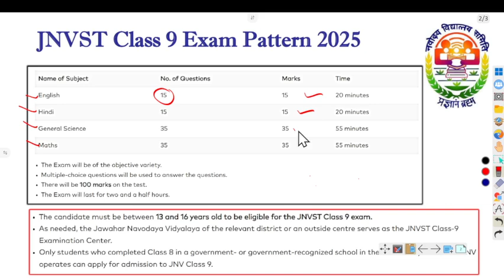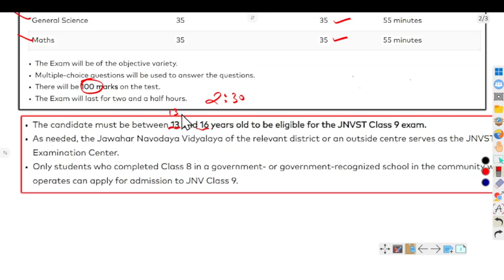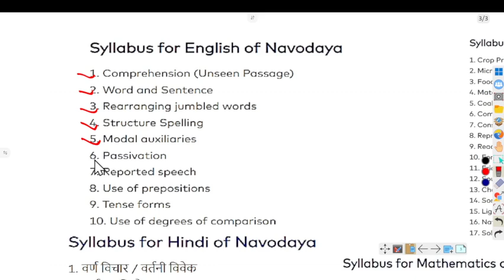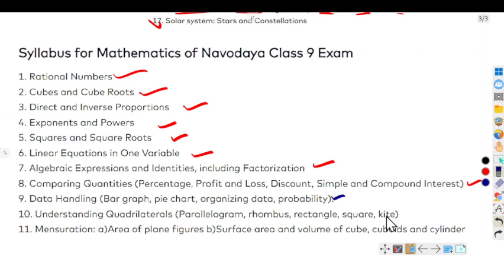Navodaya Vidyalaya Class 9 Latest Syllabus | class 9th syllabus 2025 || new syllabus of class9th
Navodaya Vidyalaya Class 9 Latest Syllabus | class 9th syllabus 2024 || new syllabus of class9th

all rounder bss live
jnv all rounder bss
all rounder bss live classes
all rounder bss live class today
dron school
jnvst syllabus
navodaya ka paper
navodaya syllabus
navodaya exam paper
how to fill omr sheet,navodaya ka syllabus
jnvst form fill up 2024
how to fill omr sheet fast
navodaya vidyalaya paper
jnvst 2023 paper solution
navodaya ka syllabus class 6
navodaya ka syllabus kya hai
drone school
dron school
navodaya school
sainik school
jnv important questions
jnv coaching
navodaya vidyalaya
navodaya vidyalaya class 6 online form 2025
navodaya vidyalaya class 6 ka form kaise bhare 2025
navodaya vidyalaya
navodaya vidyalaya appli
navodaya vidyalaya application form navodaya vidyalaya application
jnvst form 2025
navodaya vidyalaya entrance exam
navodaya vidyalaya form 2025class 6
navodaya vidyalaya entrance exam 2025 class 6 form

🔴100% आयेगा{🙏}/Navodaya Vidyalaya Entrance Exam 2025 Class 5 | Navodaya Vidyalaya Important Question

नवोदय | नवोदय विद्यालय | नवोदय विद्यालय 2024 | JNVST 2025 | Navodaya | Navodaya vidyalaya 2025 |All Rounder bss |Navodaya vidyalaya 2024 paper | Navodaya vidyalaya 2025 ka form | Navodaya vidyalaya 2025 ka paper |Jawahar navodaya vidyalaya 2024 book |Navodaya Vidyalaya Important Question 2025 |Jnv important questions | Navodaya Vidyalaya 2025 Important Question